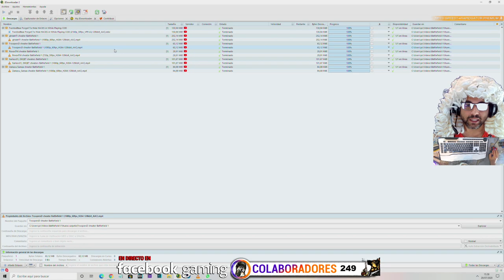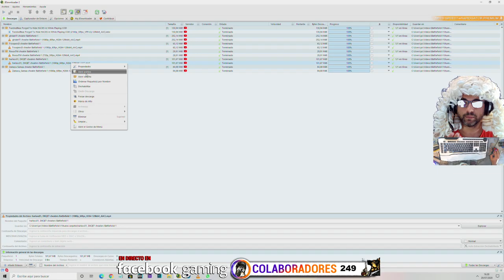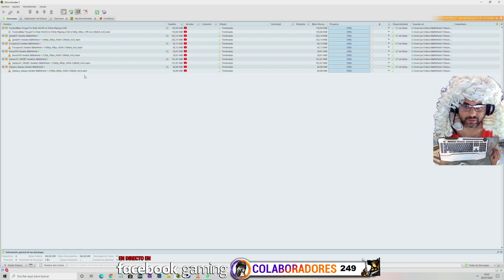Battlefield 1 Cazando Chetos... y aqui van en modo Dios.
❤ENLACES DE INTERES❤:
➽Si quieres enviarme algo:

GPU: GeForce RTX 2080TI x2 SLI + MSI Nvlink Bridge
CPU: Intel(R) Core(TM) i9-9900K CPU @ 3.60GHz
Placa: Asus Prime Z370-A II
Memoria: 32 GB RAM (31.93 GB RAM libre)
Resolución actual: 2560 x 1440, 144Hz
Sistema operativo: Microsoft Windows 10 Home
Monitor: BenQ Zowie XL2735 144HZ 2k QHD
Cascos:  Roccat KHAN AIMO
Teclado: Roccat VULCAN
Ratón: Roccat Kone AIMO
Alfombrilla: Roccat KANGA

GPU: GeForce GTX 1080
CPU: Intel(R) Core(TM) i5-8500 CPU @ 3.00GHz
Memoria: 16 GB RAM
Resolución actual: 2560 x 1440, 60Hz
Monitor: HannsG 60HZ 2k QHD
Teclado: Roccat HORDE
Alfombrilla: Roccat KANGA